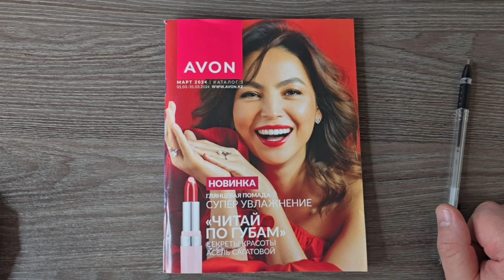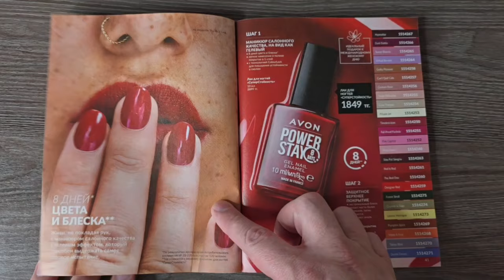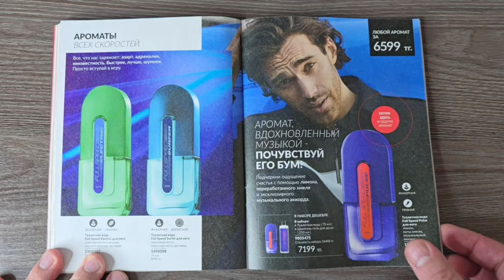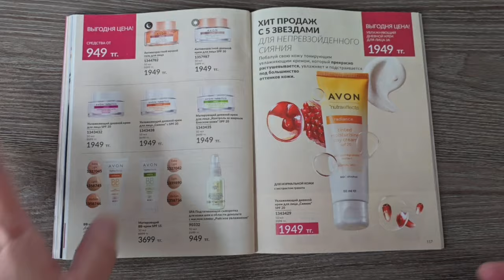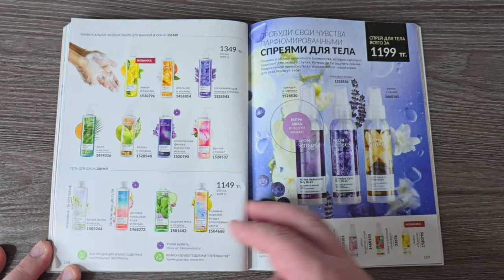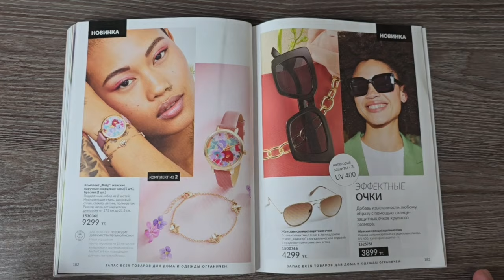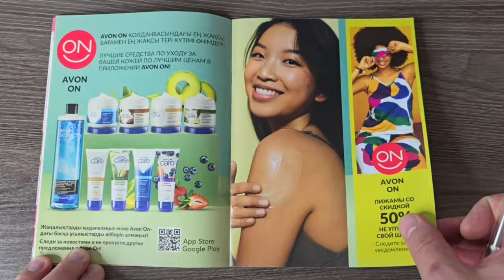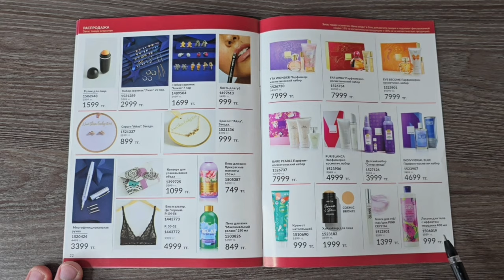Что заказать в мартовском каталоге avon? Делай заметки 💄💅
❗️Спасибо большое за отзыв, пожалуйста поставьте этому видео и предыдущему ЛАЙКИ, Алгоритмы Ютуб будут продвигать видео что очень положительно скалиться на развития канала. Спасибо!

Возникло желание помочь каналу?! Кaspi Pay